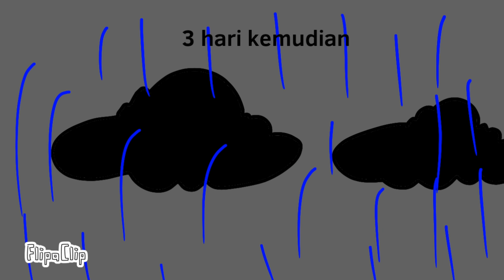Bertemu dengan Milo | Kisah Tim Terbaik eps 9 musim 5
Jadi sekarang Tim Terbaik nambah 2 anggota yaitu Milo dan Avatar